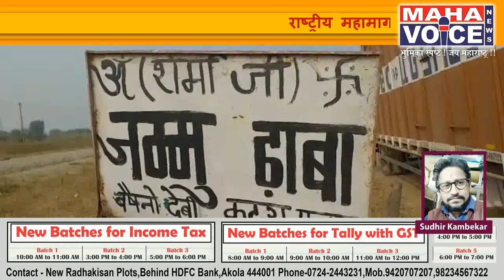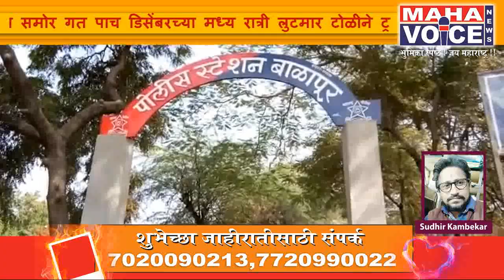पारस फाटा जवळील लुटमार हत्या प्रकरणी दोन दरोडेखोर अटकेत...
बाळापुर -राष्ट्रीय महामार्गावरील पारस फाटया जवळ असलेल्या जम्बू धाब्या समोर गत पाच डिसेंबरच्या मध्य रात्री लुटमार टोळीने ट्रकचालकावर हल्ला करुण त्याची हत्या केली होती या प्रकरणी धुळे येथून दोघांना अटक करण्यात आली आहे या लुटमार टोळी मध्ये दहा ते पंधरा जण असण्याची शक्यता आहे